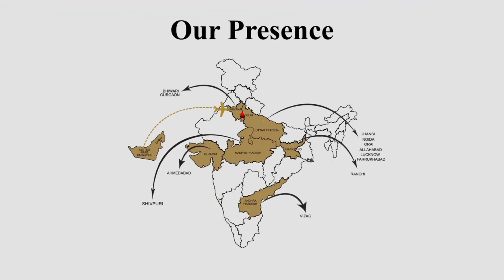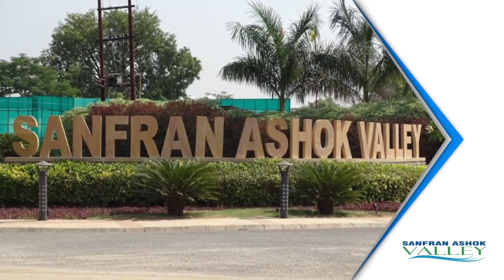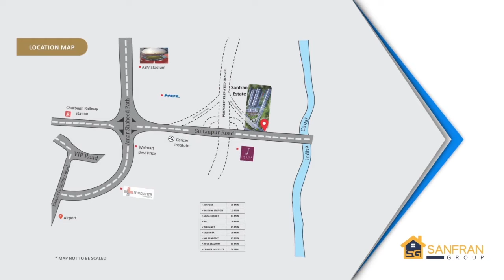Real Estate Brand Promotional Video || Real Estate Video Marketing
We provide fast and professional video services at competitive pricing that fits your business needs.

Give us a Call for an offer:- 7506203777